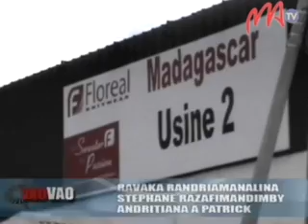07 FLORÉAL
Naneho ny tsy fankasitrahany ny fanapahan-kevitry ny orinasa afak'haba Floréal etsy Ankorondrano ireo mpiasa tao aminy tao aorianan'ny fampiatoana azy ireo tamin'ny asany.Voalaza fa noho ny fiatoana ara-teknika no anton'izany.